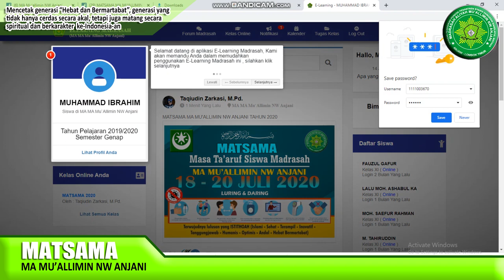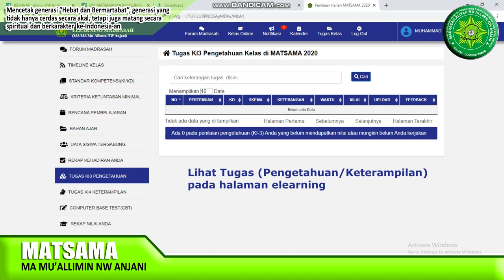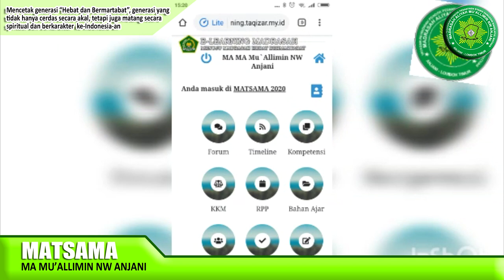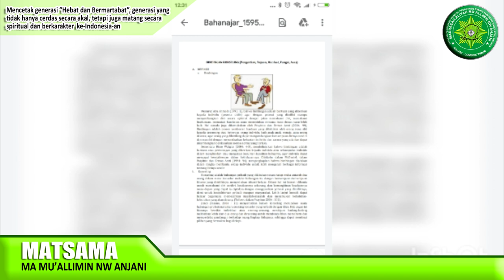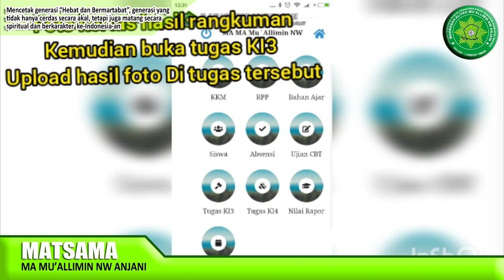TUTORIAL e-learning MATSAMA MA Mu'allimin NW Anjani